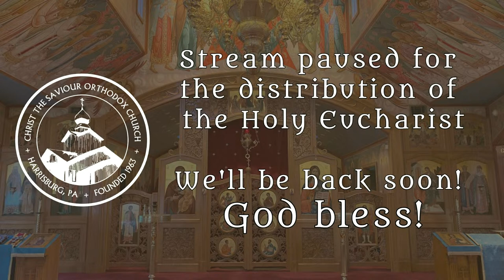Hours & Divine Liturgy - March 24, 2024